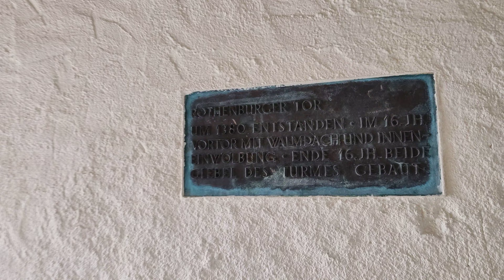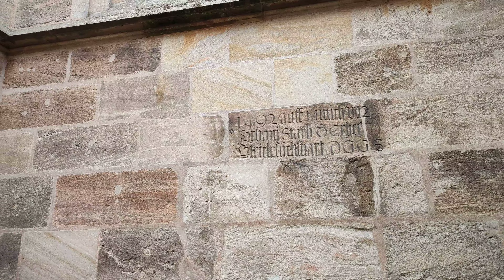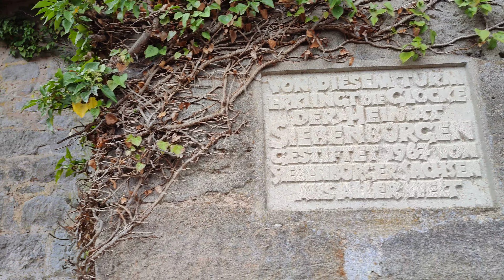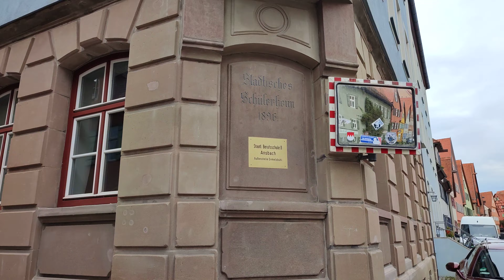Romantic Medieval Town in GERMANY, Dinkelsbühl • Real Time Virtual Walking Tour Ambiance in 4K ASMR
Dinkelsbühel is a beautiful town with colored buildings in Bavaria, Franconia, Germany. It's a medieval walled town known to be located on the romantic road near other important cities including Rothenburg ob der Taube and Nördlingen. The town was an essential trading point in those days. Imagine spices, parchment, and special woods being sold in the city center. Dinkelsbühel was a city-state in its prime time, having been part of the holy roman empire. Historical documents of the town also reported 6 witch trials and executions that came to happen from 1613 to 1661.

🙋 Did you spot something special? Share your discovery with us in the comments!